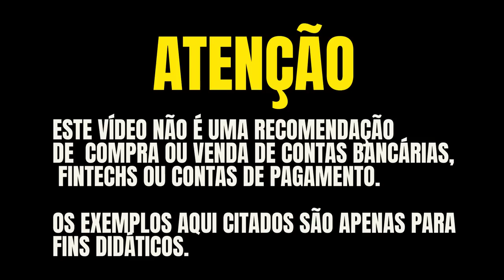💳OS CARTÕES DE CRÉDITO QUE EU USO EM JANEIRO A MARÇO DE 2023, MINHA CARTEIRA DE CARTÕES SAIBA QUAIS.